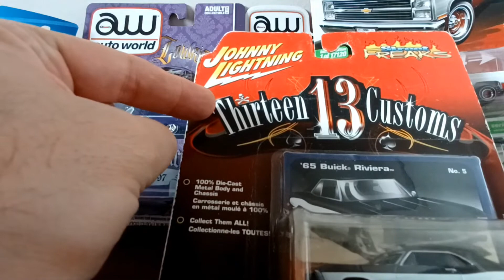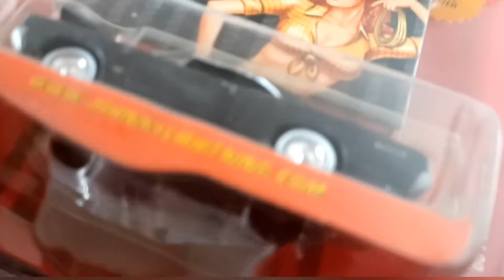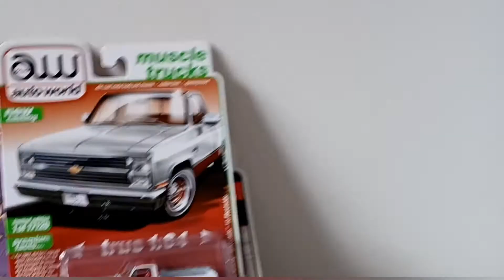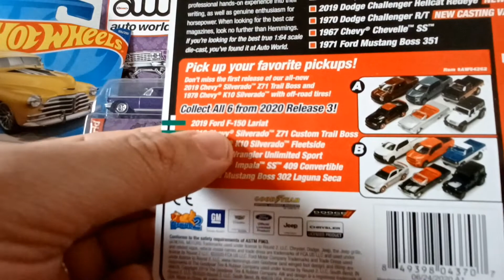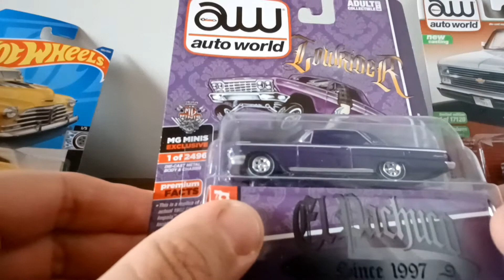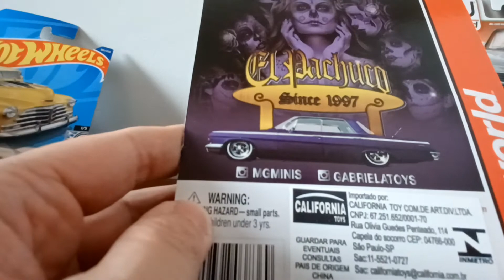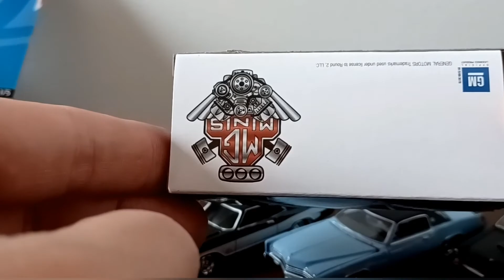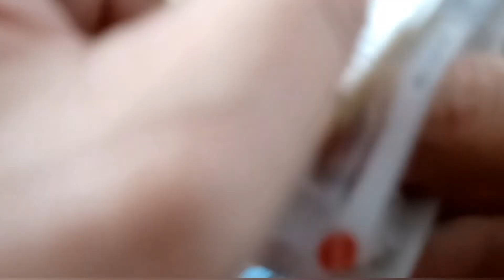Unboxing: Johnny Lightning, Auto World e Hot Wheels.